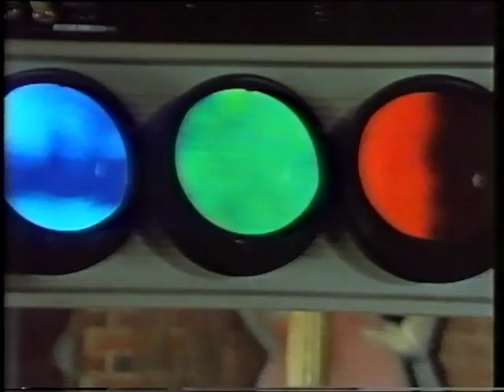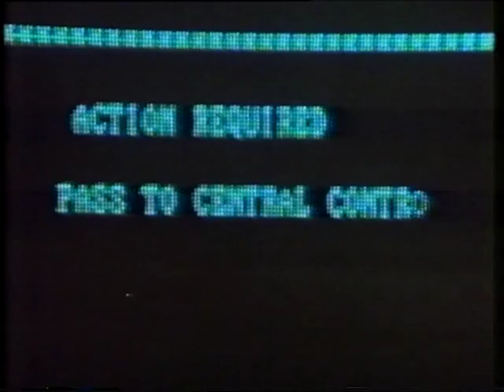Menace Unseen_Anglia TV 1988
Last few minutes of the last episode from an Anglia TV short series called Menace Unseen from 1988 with Ian Ogilvy and John Sessions.

Clip courtesy of the end of one of my wifes old tapes